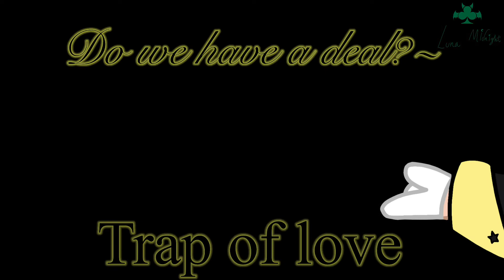Gravity Falls Gacha| Trap of love | Mostly BillDip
I got lazy toward the end I’m so sorry ;-;